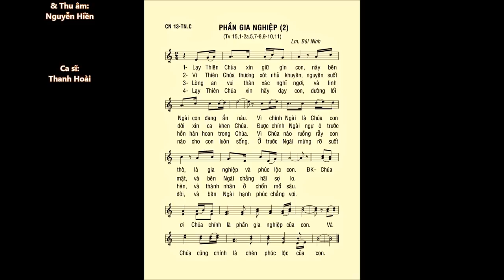Chúa Nhật 13 THƯỜNG NIÊN C – Thánh Vịnh 15 – ĐÁP CA – Ca sĩ: Thanh Hoài